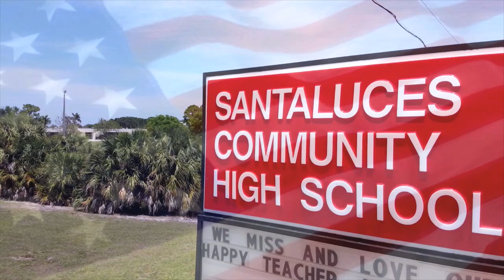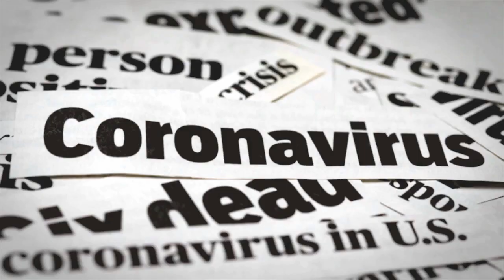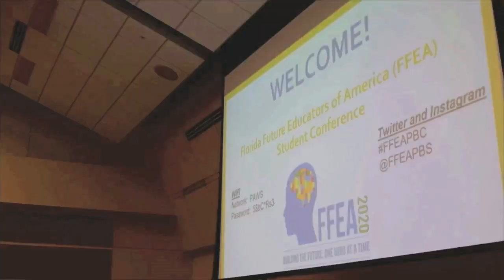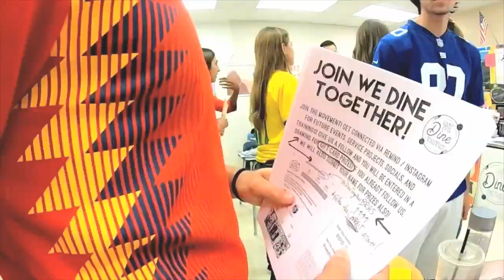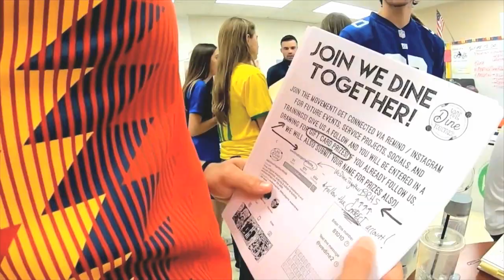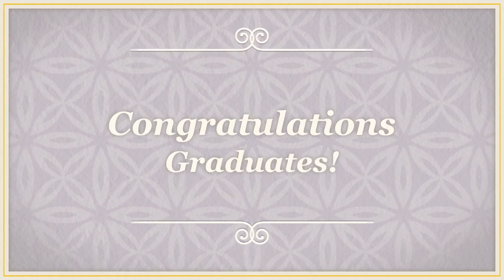Indian Ridge Graduation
The School District of Palm Beach County and Principal Eugene Ford are proud to present the Indian Ridge Graduation.